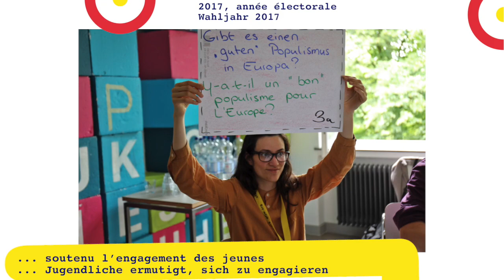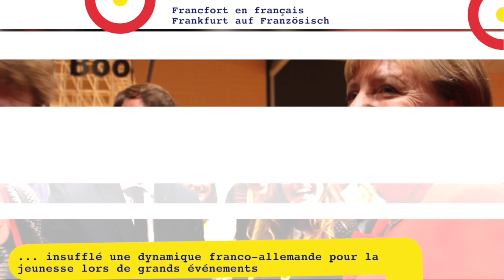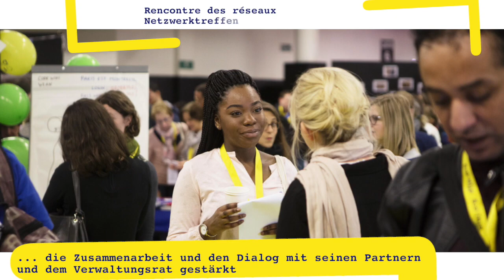L'année 2017 en images / Das Jahr 2017 in Bildern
Conseil des ministres franco-allemand, Tour de France, Francfort en français, rencontre des réseaux : découvrez les moments forts 2017 de l’OFAJ.

Deutsch-französischer Ministerrat, Tour de France, Frankfurt auf Französisch, Netzwerktreffen: Entdeckt die DFJW-Highlights des Jahres 2017.